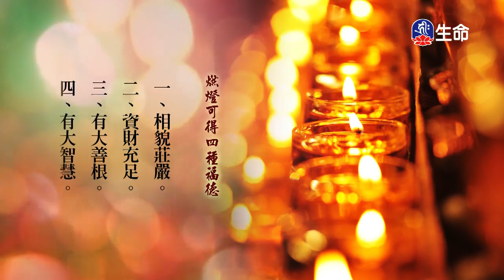大寶法王_修⼼絮語(3)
生命電視台電視節目 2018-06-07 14：00 轉錄上傳。

由尊勝第十七世大寶法王  主講之「修⼼絮語(3) 」第33屆噶舉大祈願法會。